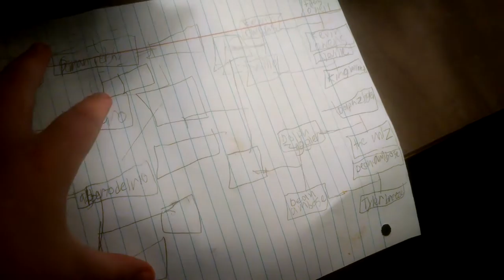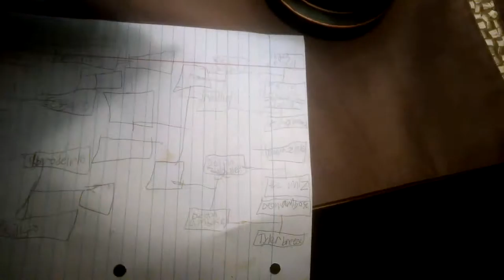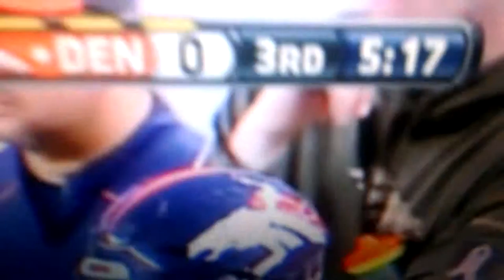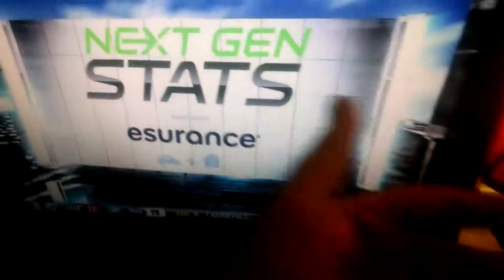WWE Championship Tournament predictions and pats